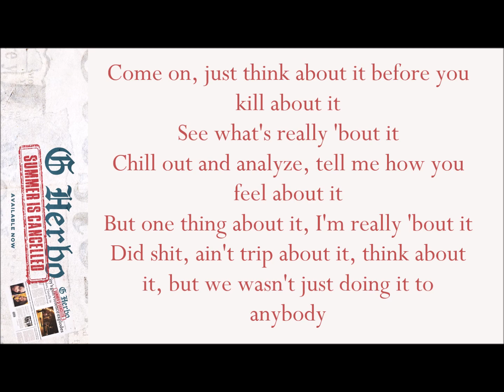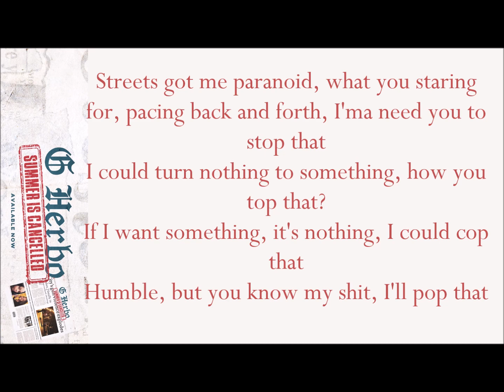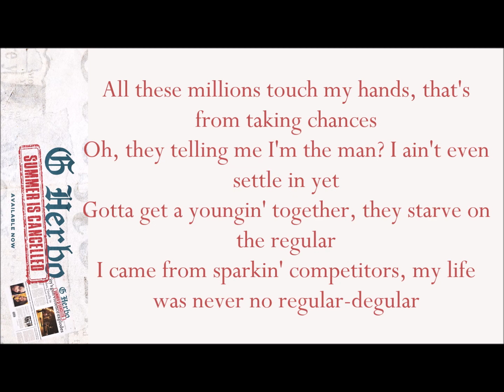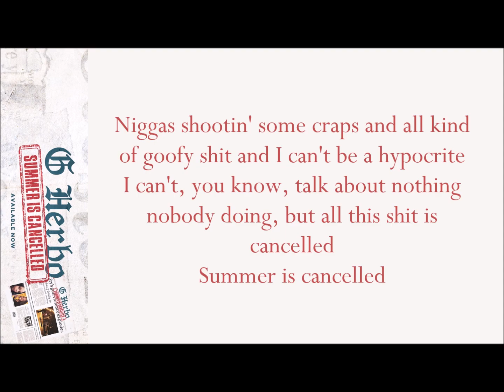GHerbo x Summer Is Cancelled (Lyrics)